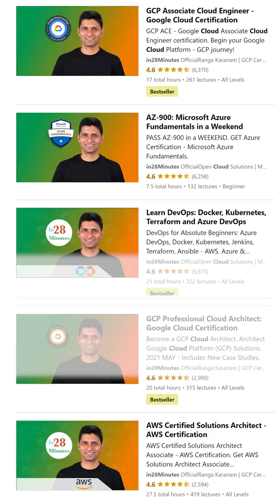Is DevOps New?